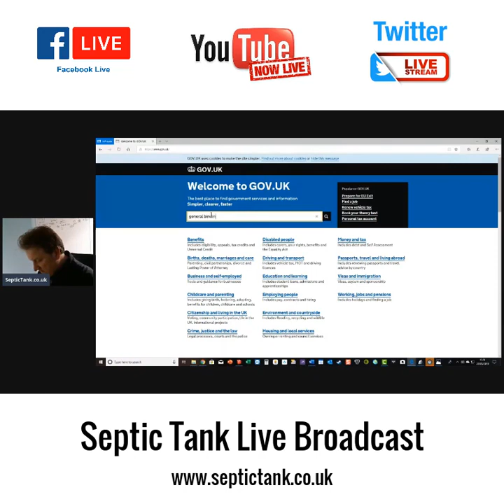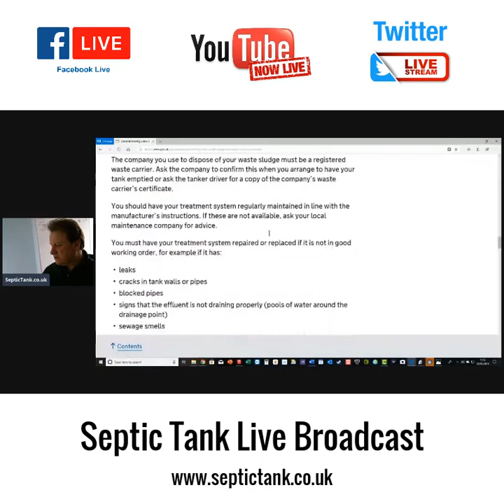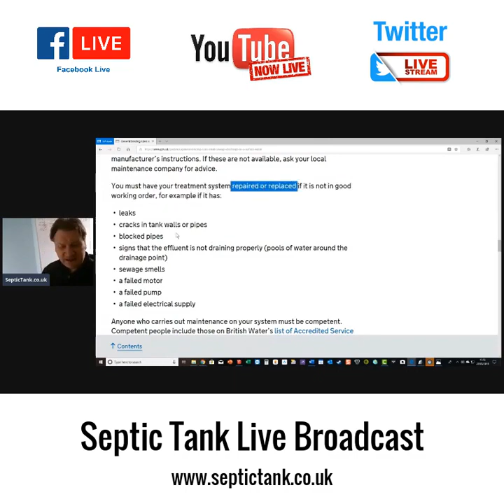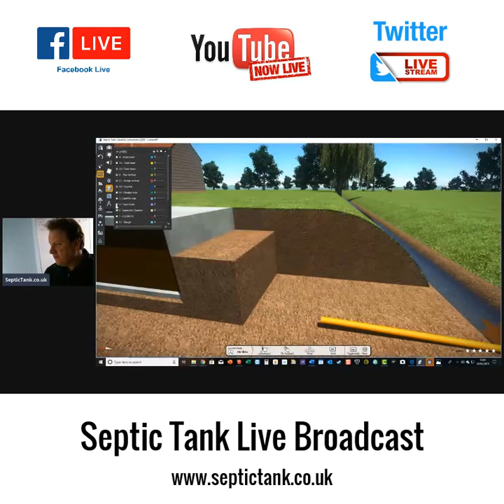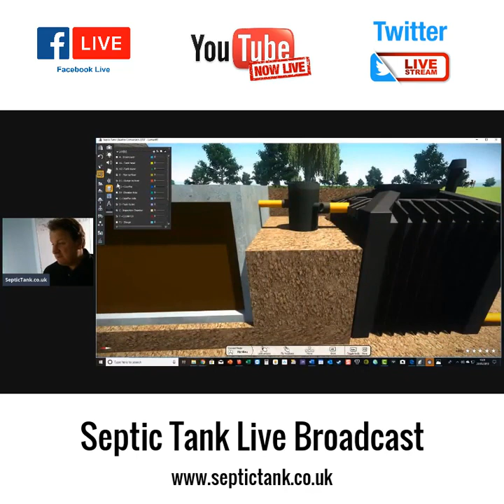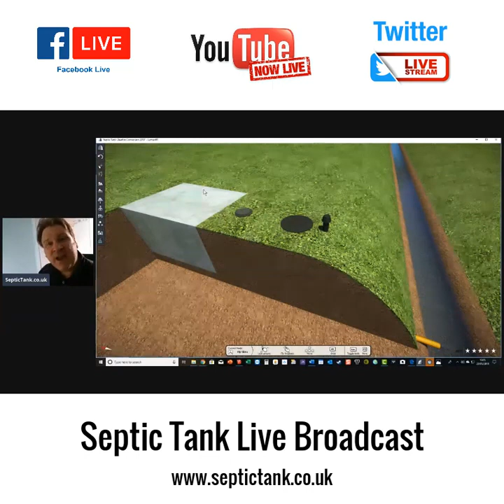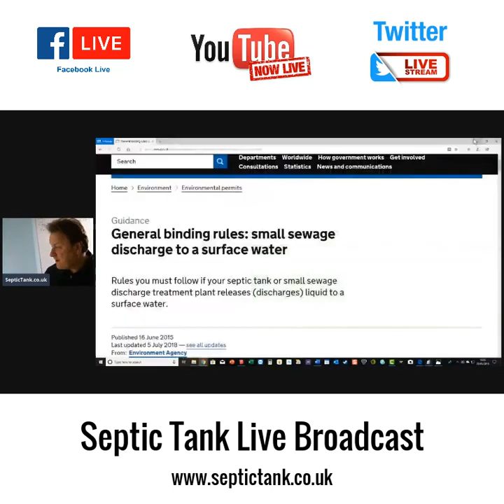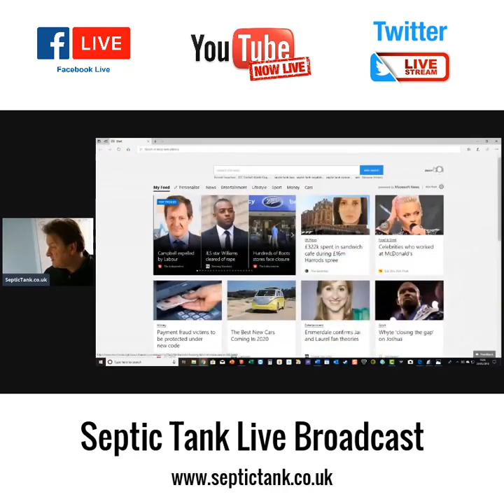Selling Your House With A Septic Tank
Are you selling your house with a septic tank?
Do the people buying your house want to knock the price or your house down?
Is the solictior representing the people buying your property asking awkward questions and requires lots of documentation about your septic tank?
Is this whole process stressing you out?

Well, here's the good news!

In this live broadcast I will show you how to save £1000's in solicitors fees and to sell your property without having to reduce the price of your house.